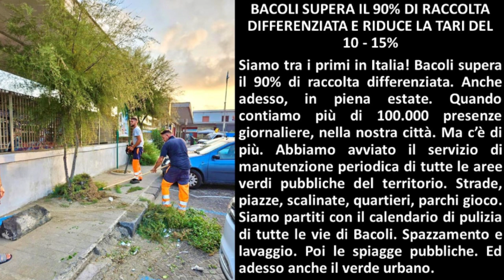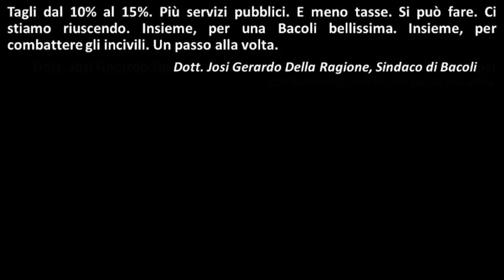Bacoli supera il 90% di raccolta differenziata e riduce del 10 - 15% la Tari